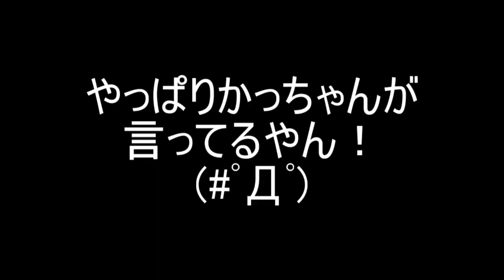【心霊スポット】お昼は景色の良いドライブコース？(；・∀・)安濃ダム下見回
ただの旅行動画に見えなくもない
(´・ω・`)

夜版は来週公開予定
(ﾟ∀ﾟ)